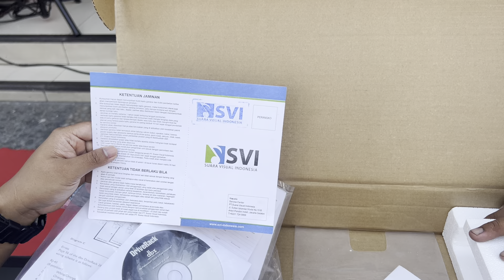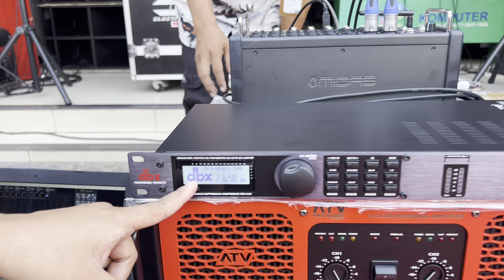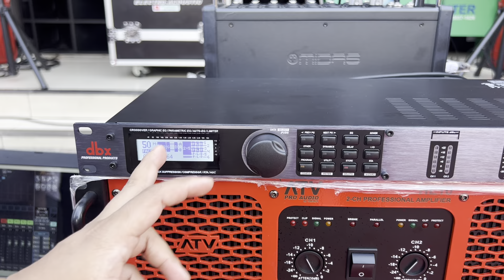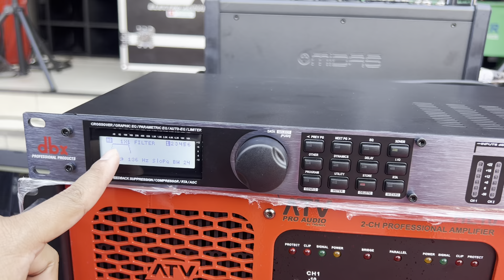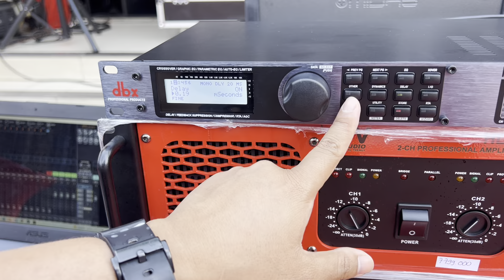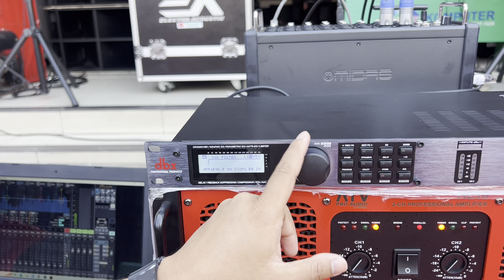DLMS DBX 260 original By HARMAN kirim ke Serang Banten